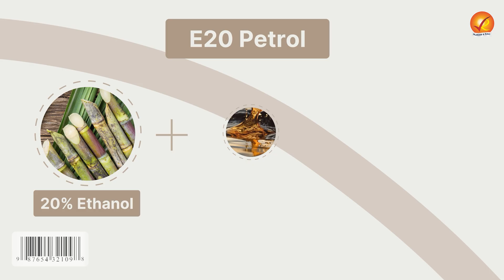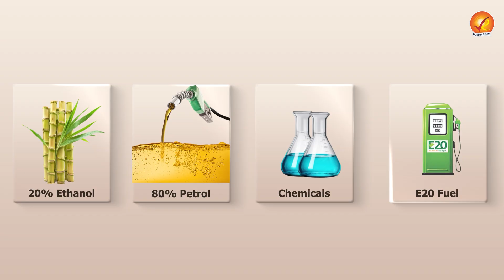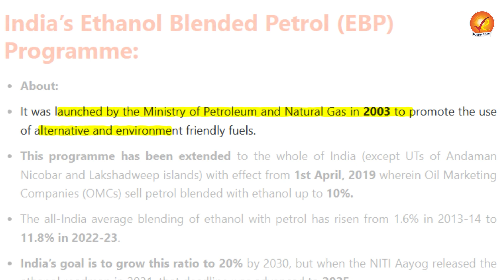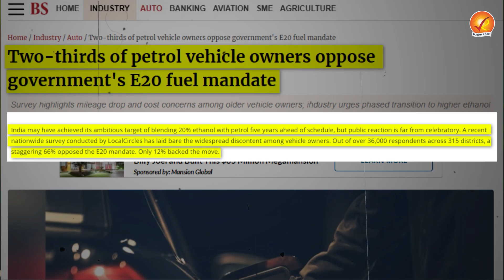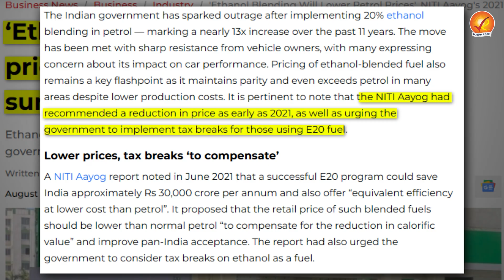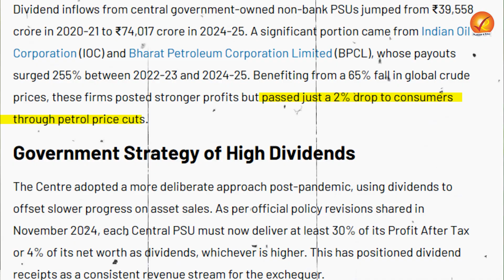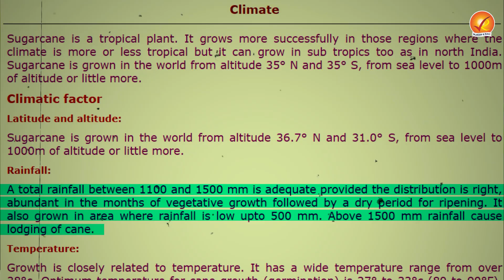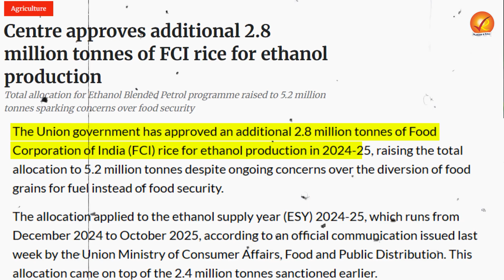What is Ethanol Blending? | E20 Fuel - Benefits and Concerns | Vajiram and Ravi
What’s up, petrol-heads and eco-warriors?

Welcome back! Today we’re diving headfirst into E20 fuel—the 20% ethanol + 80% petrol mash-up that India is rolling out like it's the latest dance trend.

Here’s why you need to care:

Eco-Win: E20 is poised to slash carbon emissions by around 30% compared to E10—yep, that sweet cleaner air? Might be thanks to this.

Fuel Import Savings: India could save a massive $5 billion (or ₹43,000 crore) in foreign exchange this year alone.

Farmer's Payday: Sugarcane and maize growers could pocket up to ₹40,000–₹46,000 crore, depending on who you ask.

Vajiram And Ravi Important Courses:
👉 UPSC Economics Module for General Studies nos/upsc-module-courses/general-studies-economics-module-for-upsc/